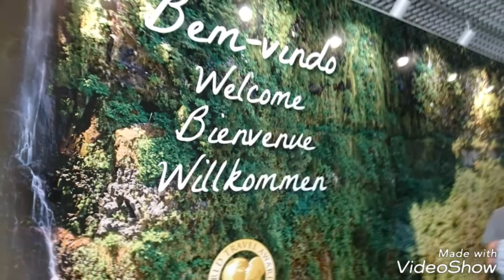Galo Resort Hotel Madeira Portugal Wonderful Holiday 💑 🌞 🌴 🌊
Sooooo Beautiful Holiday and we're Satisfied 👍 💑
Galo Resort Hotel Madeira